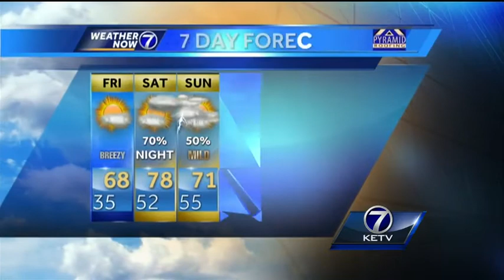Kyle's 6 pm Thursday Forecast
Warm and windy heading toward the weekend, with wet weather possible on Easter Sunday.